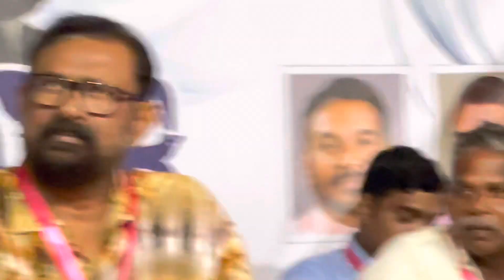2018 സിനിമ സംവിധായകൻ ജൂഡ് നെയും ലാലിനെയും വേദിയിലിരുത്തി സിനിമാക്കാരെ പഞ്ഞിക്കിട്ട് പള്ളിയിലച്ചൻ